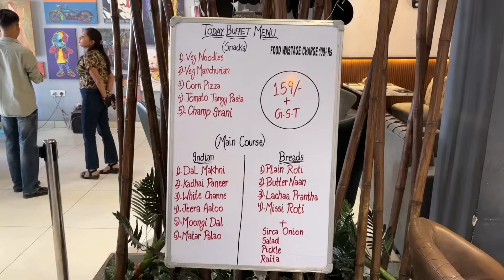25+ Items Wala Unlimited food Buffet At Rs.159/- Only | Street Food India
25+ Items Wala Unlimited food Buffet At Rs.159/- Only | Street Food India